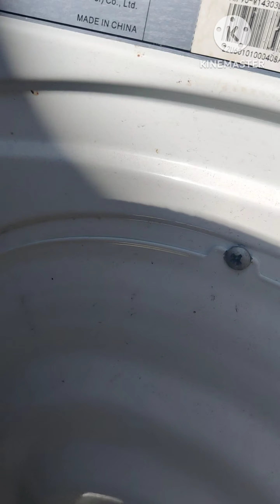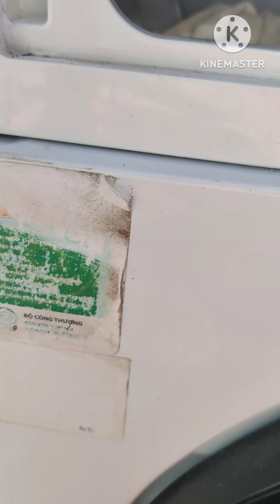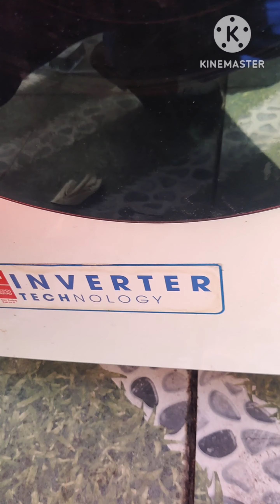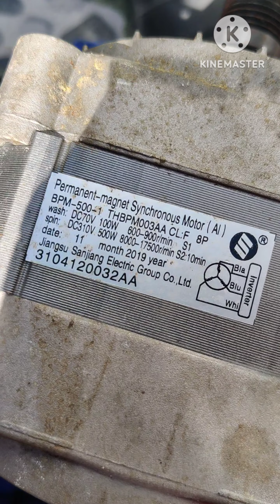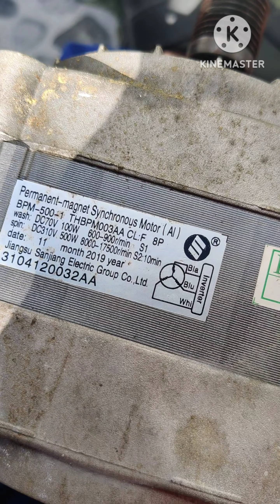cách tháo máy giặt lồng ngang TCL ra vệ sinh sữa chữa, quay chi tiết dễ thao tác. ai cũng làm được